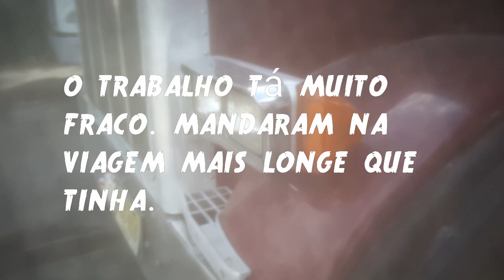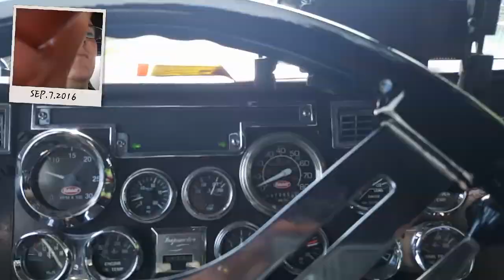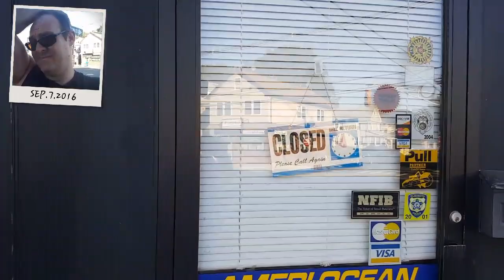Ele perdeu o controle já no pátio 🤕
Só enchendo linguiça.  Não aconteceu nada interessante hoje. Mas valeu a experiência.